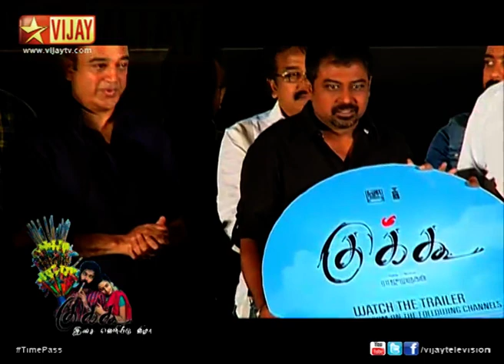Time Pass 02/21/14